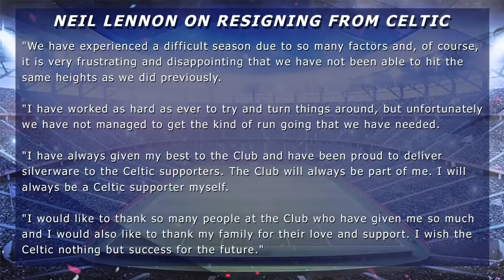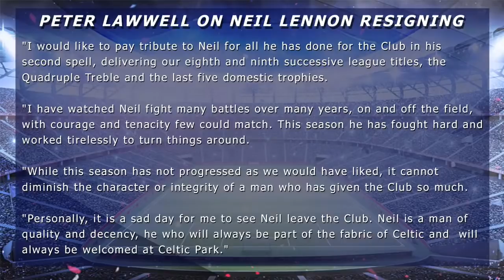Peter Martin "There is a long list of Celtic signing failures" - The Football Show Wed 24th Feb 2021